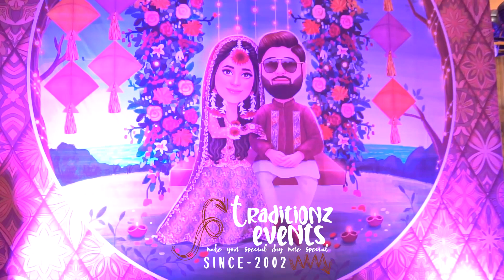3d stage with penaflex / best creative mehndi decor in Lahore,Pakistan